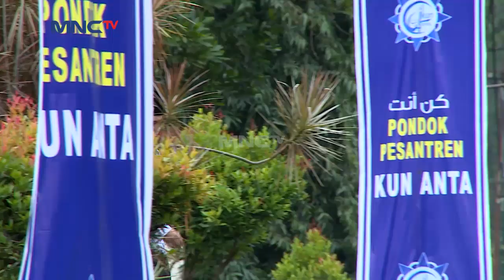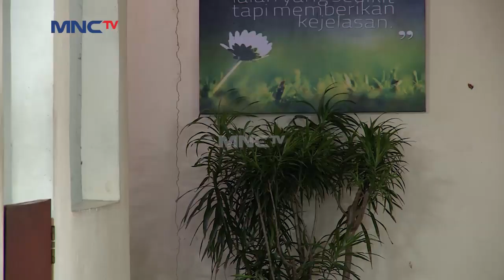Sobri & Lukman Girang BGT Lihat Elang Keluar Dari Pesantren - Kun Anta PART 2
Semua santri kun anta sedang belajar adzan di mesjid bersama ustadz musa, ditengah tengah perjalanan ada petir besar yang menyambar sampai speaker mesjid rusak dan menyambar ustaz musa yang sedang betulkan ampli mesjid.